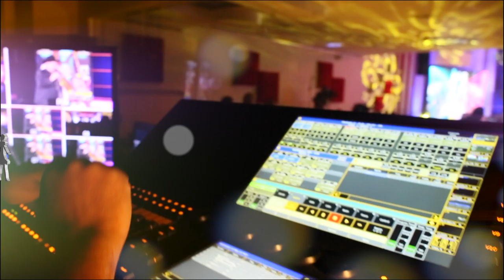Talento De Corazón Temporada 2019 5to Programa (6/10)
Programa de Talento de Corazón (TDC) - Temporada2019.  Participación de niñas y niños de los estados de Aragua y Guárico, TalentoDeCorazon2019

DirecTV 130
TDH 014
TDA .2403
INTER 02
NETUNO 116
SUPERCABLE 116